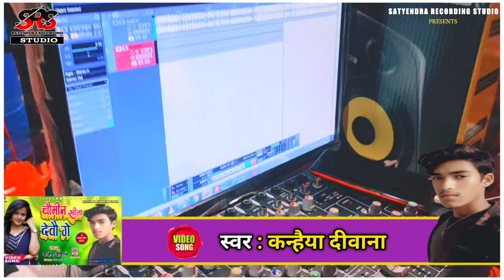चौमिन खिला देवो गे || Kanhaiya Deewana new song || maghi song new || Bhojpuri song 2021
►Song Title  :- चौमिन खिला देवो गे || Kanhaiya Deewana new song || maghi song new || Bhojpuri song 2021

►singer   :- kanhaiya deewana

►Writer  :-  satyendra dhadkan

►Recording  :- satyendra dhadkan

►Director/Producer :- satyendra dhadkan

►Lable/@Company :- satyendra recording studio

►Designe / Digital :- Jitendra chauhan

                              discription
kanhaiya deewana ke gana
kanhaiya deewana new song
Bhojpuri gana
भोजपुरी गाना
Bhojpuri gana DJ
Bhojpuri gana new
bhojpuri gana naya
bhojpuri gana new 2021
Bhojpuri song sad
Bhojpuri film

gunjan singh new song 2021 dj
gunjan singh new song 2021 dj remix
bhojpuri new song khesari lal yadav ka
bhojpuri new song khesari lal yadav ka gana
bhojpuri gana 2021 ka new song khesari lal yadav ka
bhojpuri gana 2021 ka khesari lal yadav ka dj song
bhojpuri gana 2021 ka new gana
bhojpuri gana 2021 ka new dj gana
bhojpuri gana 2021 ka new dj song
bhojpuri gana 2021 ka dj song khesari lal yadav
pawan singh ka new song 2021 bhojpuri
pawan singh ka new bhojpuri song 2021 dj remix
pawan singh new song 2021 dj
pawan singh new song 2021 bhojpuri
pawan singh ke new song 2021 ka bhojpuri
shilpi raj bhojpuri song 2021
shilpi raj bhojpuri song 2021 new
शिल्पी राज भोजपुरी सोंग 2021 न्यू
shilpi raj bhojpuri song 2021 dj
shilpi raj bhojpuri song 2021 mp3
shilpi raj bhojpuri song 2021 dj remix nonstop
vijay chauhan shilpi raj ka gana
vijay chauhan aur shilpi raj ka new gana
vijay chauhan aur shilpi raj ka bhojpuri gana
parmod premi new bhojpuri song 2021
parmod premi new bhojpuri song 2021 dj remix
pramod premi new song 2021
ritesh pandey new song 2021 bhojpuri
ritesh pandey new bhojpuri song 2021
ritesh pandey new bhojpuri song 2021 dj remix
samar singh bhojpuri song 2021
samar singh bhojpuri song new 2021

Magahi gana
Magahi gana Bhojpuri
Magahi gana Gunjan Singh
Maghi gana 2021
Magahi gana video
Magahi gana new
Magahi gana Gunjan Singh ke
Magahi gana Bhojpuri mein
Maghi gana song
Nagahi gana Bhojpuri video
Magahi song 2021
मगही सांग
magahi gana bhojpuri song
मगही गाना भोजपुरी
magahi bhojpuri song new
magahi bhojpuri video song
magahi geet bhojpuri